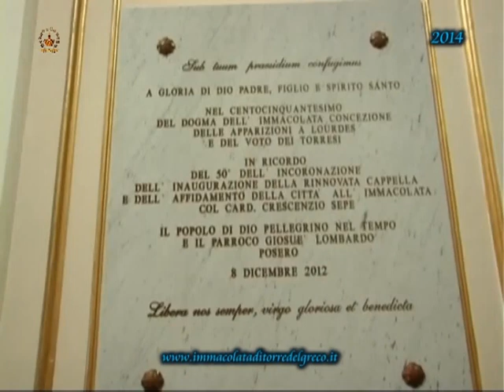6 12 2014 L'attesa e la girata del Carro Immacolata Torre del Greco (Napoli)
Nel filmato l'alzabandiera con l'immagine dell'lmmacolata ,che è il segno esterno dell'inizio della novena dell'Immacolata a Torre del Greco (Napoli),e viene posta sulla facciata del campanile, la domenica precedente la novena, alle ore 12,00,a seguire il giorno 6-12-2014 con l'attesa e la girata del Carro trionfale dell'Immacolata nella Basilica di Santa Croce in Torre del Greco.
Il filmato è di Antonio Di Franco.
Buona visione e buon cammino con Maria l'Immacolata Concezione.